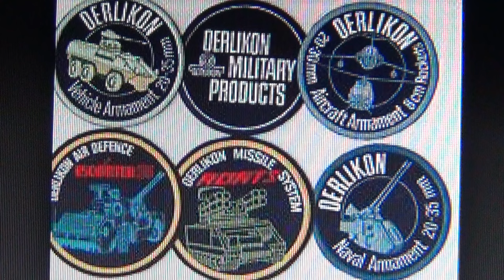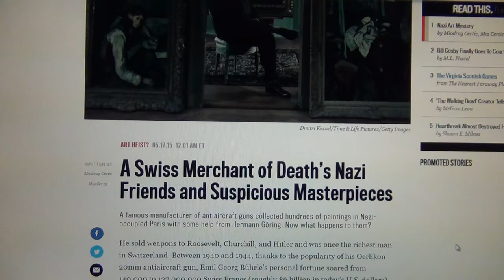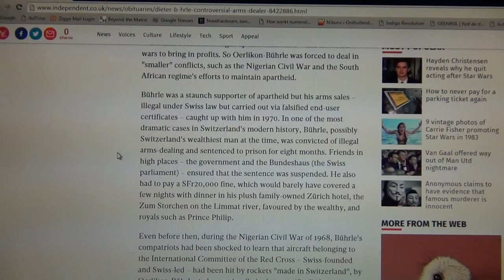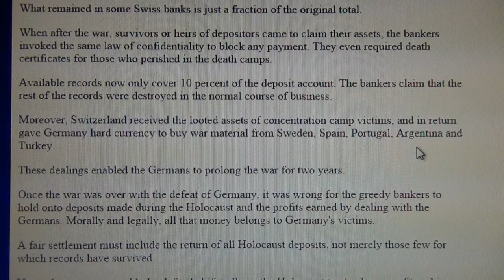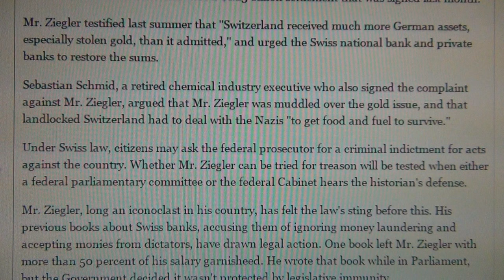Bührle-Oerlikon looted Nazi Art Collection & Swiss Arms Trafficking: Warmakers from Switzerland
SWITZERLAND IS ABOVE ALL LAWS